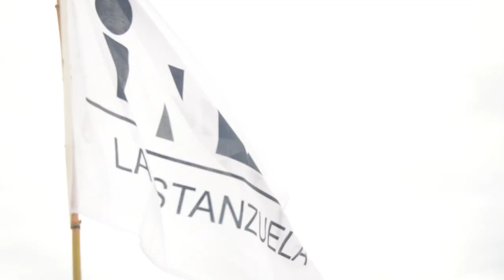Ing. Agr. Ernesto Restaino - Unidad de comunicación INIA La Estanzuela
La convocatoria lograda por el 8vo. Taller de Gestación Ovina, tuvo una convocatoria que dejó muy satisfechos a los organizadores.
El trabajo de difusión de La Estanzuela, a cargo del Ing. Agr. Ernesto Restaino, dio los frutos esperados.